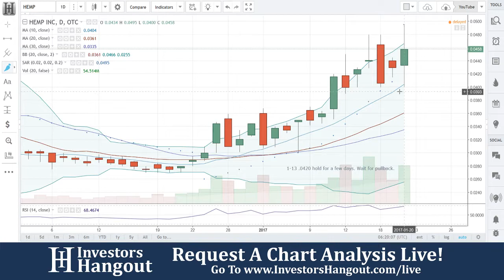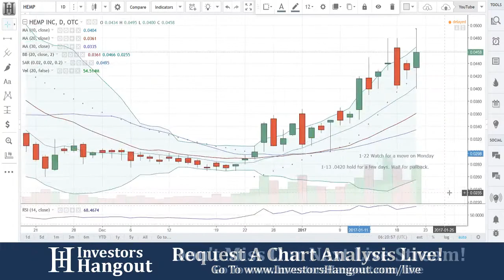HEMP Stock Live Analysis 01-22-2017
HEMP Stock Analysis (Hemp Inc.) as of 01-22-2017. Brief description of the company and $HEMP stock chart analysis.